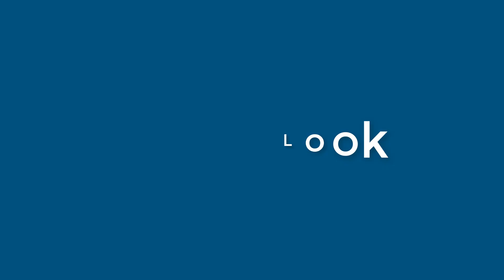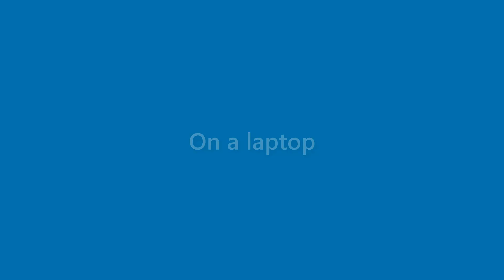Jax Chandler - appearance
Name Look - Jax Chandler - appearance. In this video we present "Jax Chandler" name look and feel in various scenarios.
This video will cover:
How does "Jax Chandler" look as a personal letterhead?
How does "Jax Chandler" look on a business card?
How does "Jax Chandler" look on a computer/laptop screen?
How does "Jax Chandler" look with different background colors?
How does "Jax Chandler" look with various fonts?